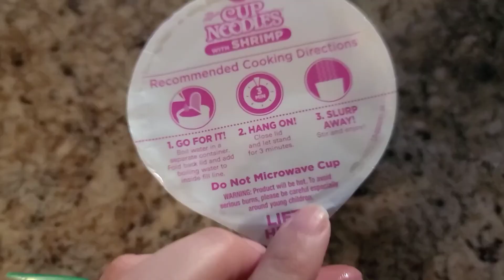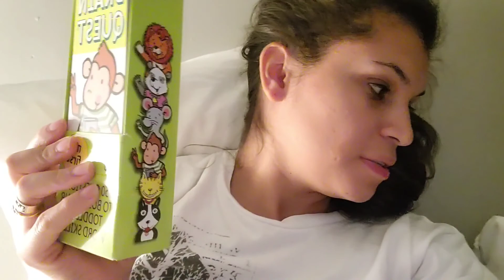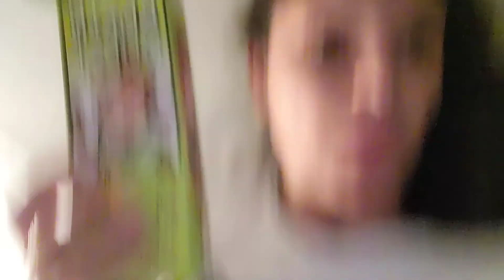SUMMER EVENING ROUTINE 2020 | WORKING MOMMY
We are still feeling summer over here! so here is a very late Sunner Evening Routine. Maybe by now I'm all caught up on videos.  I hope to start vloging more recent activities. I hope you all enjoy.